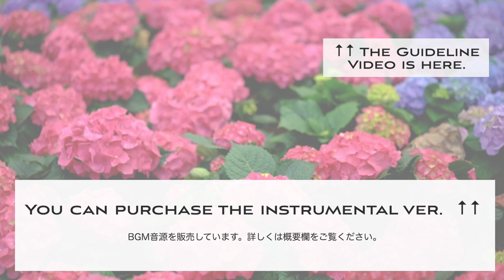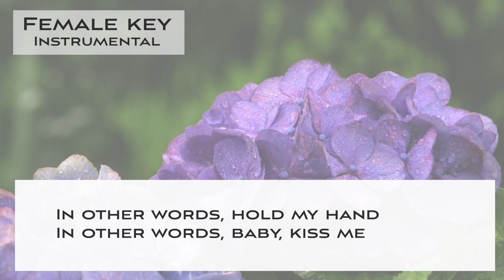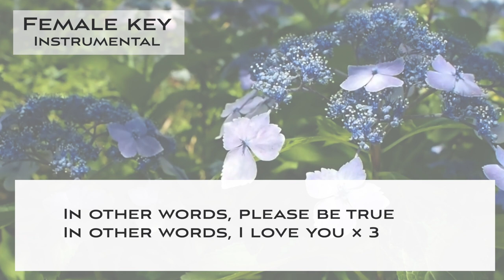Fly me to the moon - Bossa nova guitar KARAOKE (Instrumental backing track) female key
This is a Sing along KARAOKE music of "Fly me to the moon - Bossa nova guitar KARAOKE" for female singers. You can sing this song with high quality singalong KARAOKE track.

🌻Important🌻
🌻The guideline for covering my karaoke music tracks🌻

🌻🌻Information about this karaoke music track "Fly me to the moon - Bossa nova guitar KARAOKE"

▪️female key
▪️Key of G Major
▪️Tempo 125 Bossa nova guitar arrangement
▪️1st chorus : with a guide melody
▪️2nd and 34d choruses : Instrumental (non guide melody )